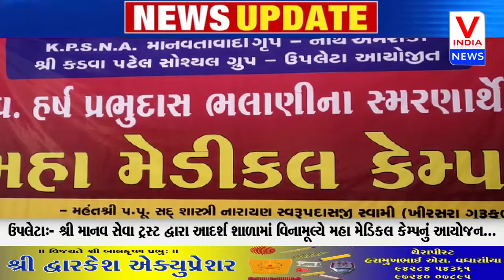ઉપલેટા:-શ્રીમાનવ સેવા ટ્રસ્ટ દ્વારા વિનામૂલ્યે મહા મેડિકલ કેમ્પનું આયોજન...|| V_INDIA_NEWS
UPLETA:- શ્રી માનવ સેવા ટ્રસ્ટ દ્વારા આદર્શ શાળામાં વિનામૂલ્યે મહા મેડિકલ  કેમ્પનું આયોજન...|| V_INDIA_NEWS